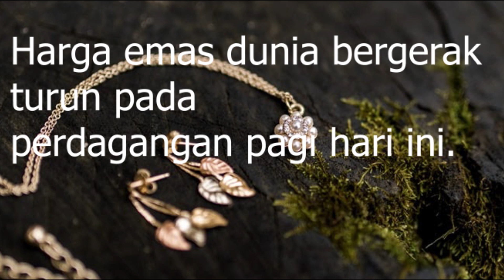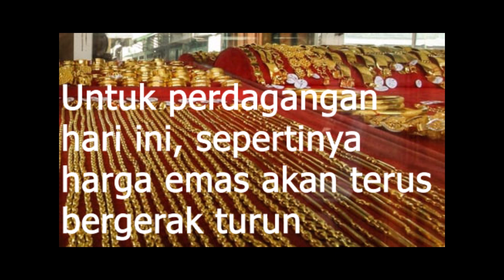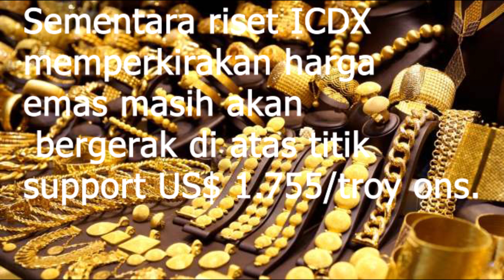Ramalan harga emas